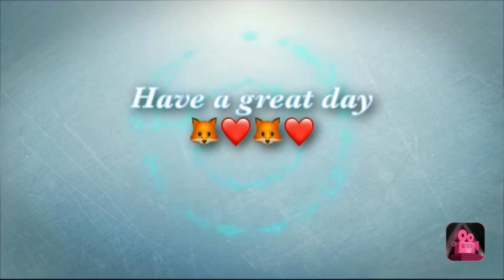Going to the holocaust museum (fail)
In this video I try to go to the holocaust museum but fail because it was closed so I show a few pics enjoy foxes 🦊